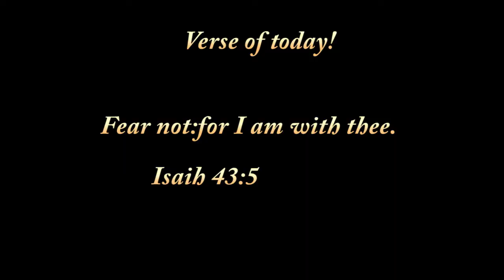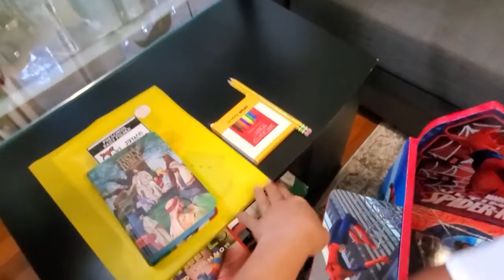First Day of Homeschooling